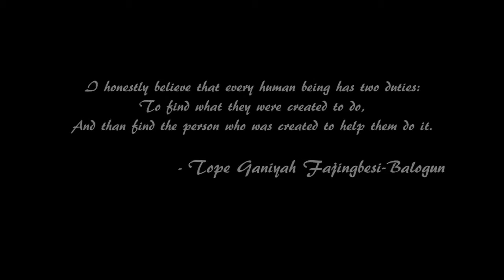House of Ganiyah - Release Your Purpose Driven Life Program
What are your plans for your employees and/or members in 2017? Do they include House of Ganiyah's Release Your Purpose Driven Life Program, a top notch tool to help inspire and empower them to live on purpose and become your biggest brand ambassadors? House of Ganiyah's Purpose Driven Life course will help enrich your employees/members' lives both at work, at home and in the community at large. I guarantee it, or you get your money back!
I will be honored to light up your employees/members hearts in 2017.
I look forward to serving your tribe!